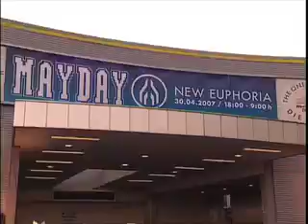Frank Sonic @ Mayday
Frank Sonic @ Mayday 2007
Dortmund - Westfalenhalle